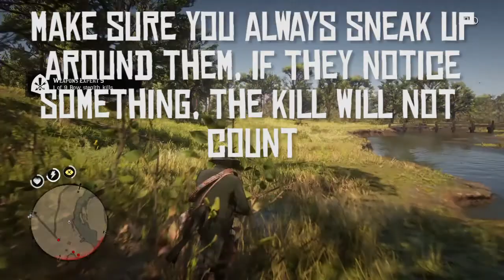Weapons Expert 9 Guide DONE IN 10 MINUTES! - Red Dead Redemption 2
Here's a guide for the weapons expert 9 challenge, really easy and quick to complete, I finished in 10 mins, you'll finish quicker if you follow this guide!